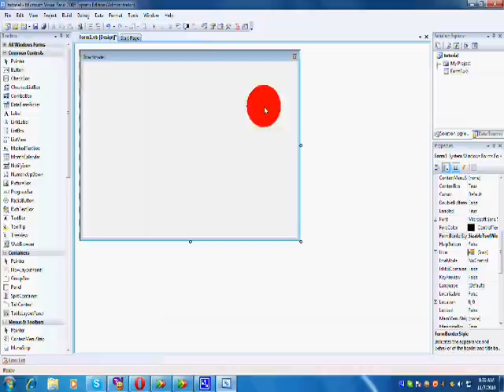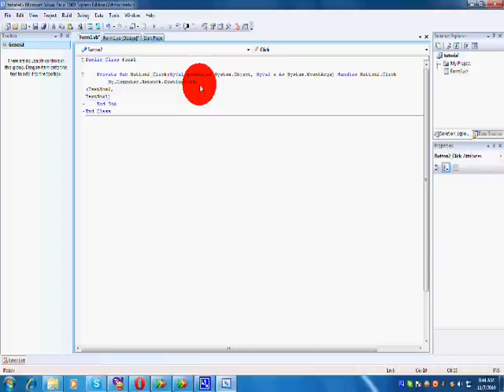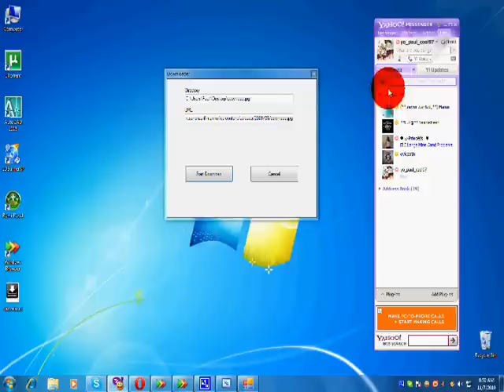How to create a downloader in Visual Basic 2008